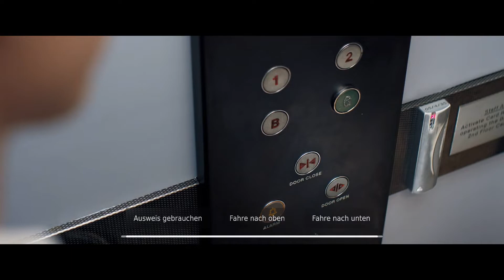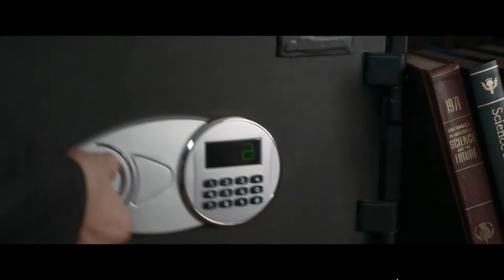Nur 5 Minuten | Late Shift #03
Let's Play Late Shift German | Late Shift Gameplay Deutsch PC

Kurzfassung zu Late Shift PC Deutsch:
Late Shift ist ein interaktiver Film und ein Full-Motion-Video-Adventure-Videospiel von Tobias Weber. Die partizipative Filmtechnologie hinter dem Titel wurde von CtrlMovie Ltd. entwickelt. Der Titel wurde auf vielen internationalen Filmfestivals gezeigt, darunter auf dem New York Film Festival, dem Raindance Film Festival und dem Festival du Nouveau Cinéma.

Late Shift wird als Film mit Live-Action-Zwischensequenzen präsentiert. Während des Films kann der Spieler eine Auswahl treffen. Das Spiel pausiert jedoch nicht während der Auswahl, sodass die Auswahl in Echtzeit erfolgen muss. Das Spiel enthält keine Rätsel. Alle Benutzerinteraktionen erfolgen über Auswahlmöglichkeiten, um die Ereignisse des Spiels zu beeinflussen und zu unterschiedlichen Endungen zu führen.

Der spielbare Charakter und Hauptdarsteller ist Matthew Thompson, ein Student, der als Parkwächter arbeitet. Eines Nachts ist Matt in die kriminelle Unterwelt Londons verwickelt, als er gezwungen ist, mit einer Gruppe bewaffneter Räuber zusammenzuarbeiten. Am Ende freundet er sich mit einem der Mitglieder der Gruppe an… eine junge Frau namens May-Ling. Die Entscheidungen des Spielers beeinflussen die Ereignisse des Spiels und können zu einer Vielzahl unterschiedlicher Endungen führen, die zu unterschiedlichen Schicksalen für Matt und May-Ling führen. (Quelle: Wikipedia)

Let’s Play Late Shift German Part 1! This is a Late Shift walkthrough german, played on PC in 1080p. We will play until the Late Shift ending german. Deutsche Late Shift Komplettlösung, gespielt am PC in Full HD 60 fps. Wir zocken bis zum Late Shift Ende! Wir versuchen auch, bei Late Shift alle Enden zu erreichen. 🙂

Let's Play Late Shift Deutsch PC! Spiel auf Steam kaufen

Viel Spaß! 🙂